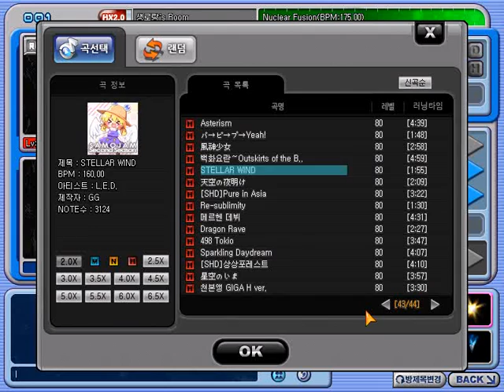LV.80 Dragon Rave HARD CLEAR